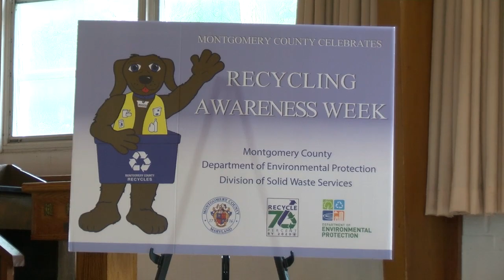Students Recognized For Their Recycling Efforts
It's Recycling Awareness Week here in Montgomery County and some private schools across the county were chosen to help Montgomery County's Department of Environmental Protection Division of Solid Waste Services kickoff their campaign.

Because of their recycling efforts during the school year, St. John's Episcopal School was one school out of dozens chosen by the Department of Environmental Protection Division of Solid Waste Services to participate in the "3 R's Magic Show," an educational program that expands their knowledge on recycling.

In this MyMCMedia Extra Video, Eileen Kao, chief of the department's Waste Reduction and Recycling Section discusses the student's accomplishments: